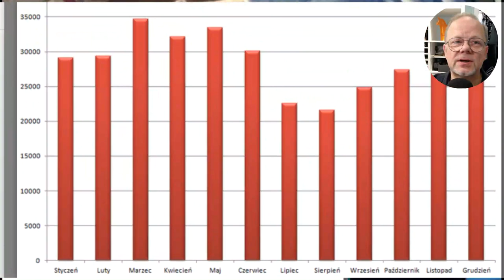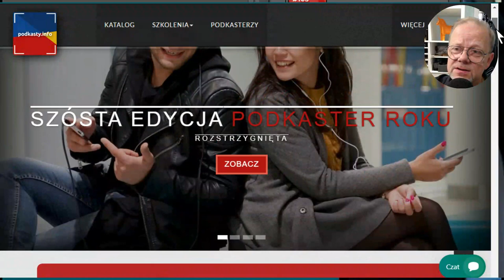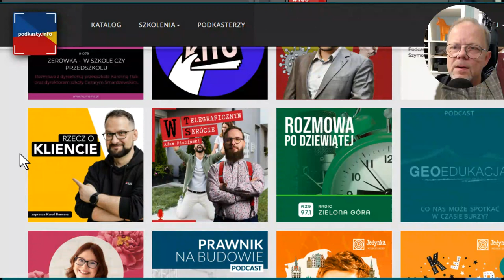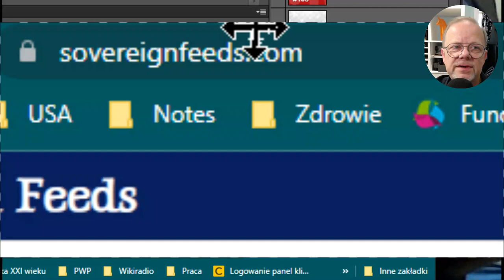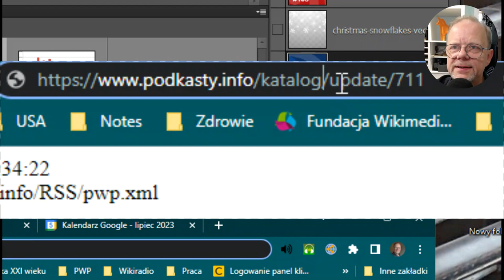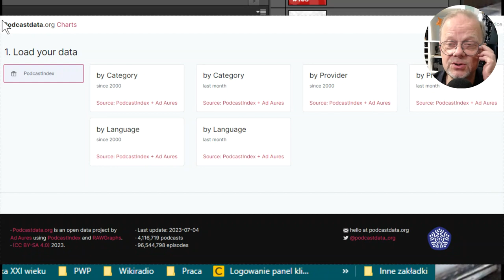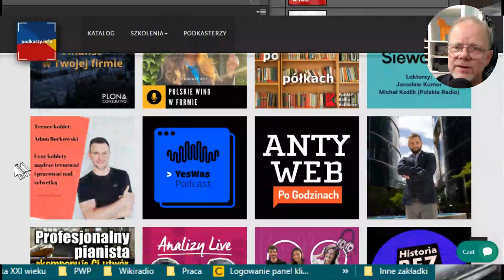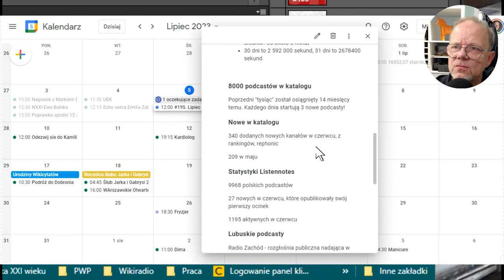#195. Lipiec 2023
(00:00) Intro
(00:01) Zapowiedź
(01:50) Spis treści
(02:52) Wykres letnich odcinków
(05:40) Czaptery i opis w Auphonic
(08:08) Nowe funkcje strony podkasty.info
(21:00) Jak szybko opublikować odcinek
(34:28) Wyszukiwanie według opisów odcinków
(38:16) Statystyki dla miłośników
(40:43) Statystyki czerwca 2023
(53:07) Informacje od Łukasza
(01:00:03) Zakończenie